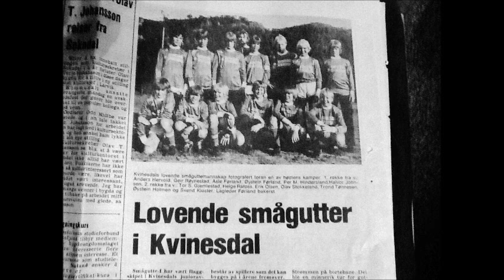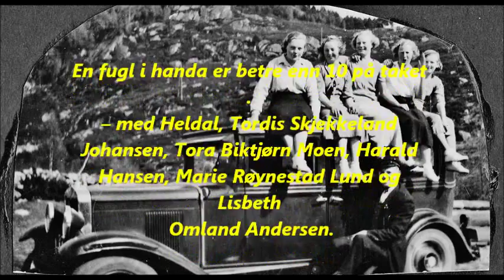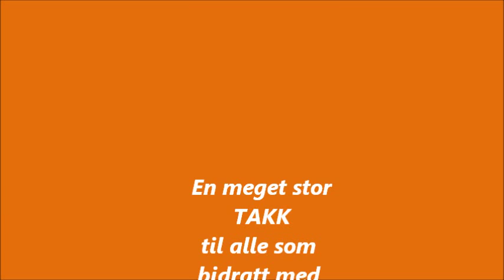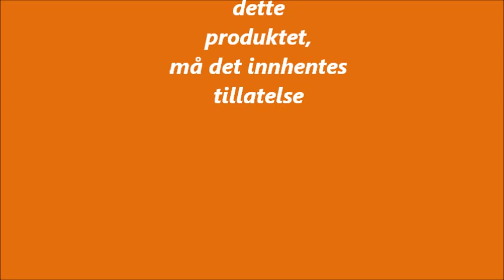Kvinesdal før i tiden vol 4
Kvinesdal før i tiden vol 4 er klar for visning. Bildene er retusjert og klarnet, samt tekstbelagt på en del av de. Enjoy the view.